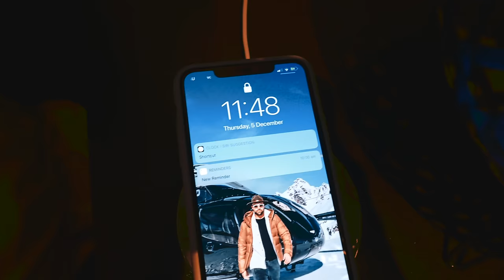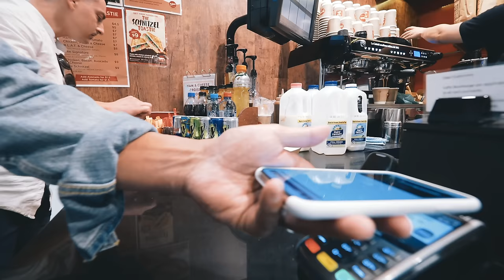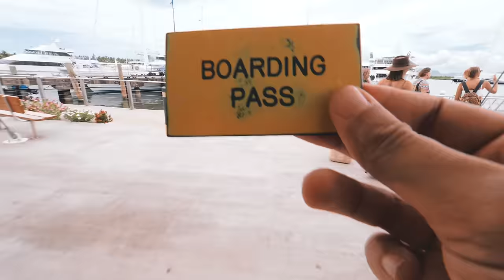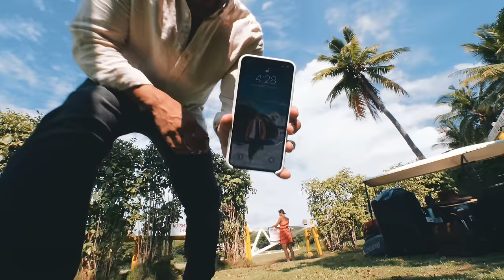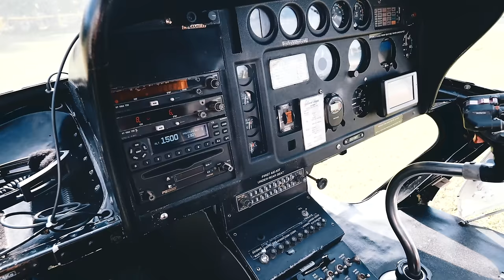FIJI VLOG - BEST TRIP EVER!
⭐️ PIA MUEHLENBECK

⭐️ KANE VATO

MAILING ADDRESS:

AUSTRALIA